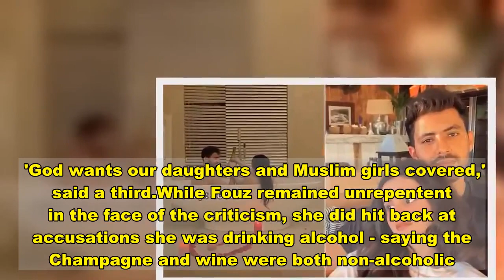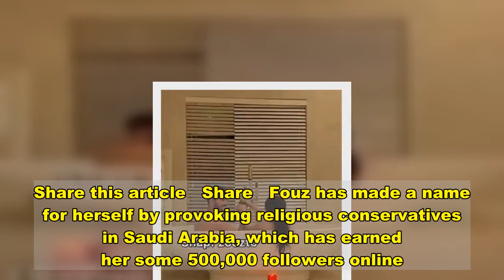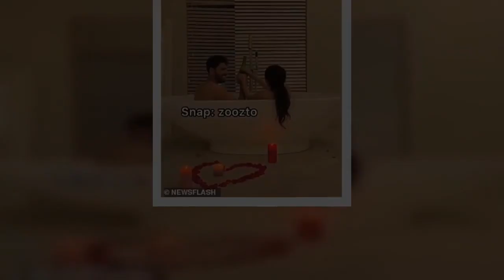Saudi influencer sparks outrage by posing naked in the bath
A Saudi influencer has sparked outrage by posting images of herself naked in the bathtub with her husband to celebrate getting a verified Snapchat account. Fouz Al-Otaibi appears topless in the images alongside husband Ahmed Moussa as the pair lounge in a bathtub while drinking Champagne.In a second video clip she is also seen jumping on her husband's lap before dancing around and swigging from a bottle of red wine. But the images prompted fury in conservative Saudi Arabia, with viewers accusing her of 'violating public decency'.   'Where does those animals live,' one user wrote. 'If in Saudi Arabia, why aren't they issued an arrest warrant against for spreading vice and violating public decency?' 'Fame and money humiliate humans,' another added. 'God wants our daughters and Muslim girls covered,' said a third.While Fouz remained unrepentent in the face of the criticism, she did hit back at accusations she was drinking alcohol - saying the Champagne and wine were both non-alcoholic.   Share this article   Share   Fouz has made a name for herself by provoking religious conservatives in Saudi Arabia, which has earned her some 500,000 followers online.In the past, she has posted intimate shots that include her jumping on her husband's lap and exchanging kisses with him.And in 2019 she provoked a furious backlash after posting her marriage contract online, containing a list of rules that her husband must abide by.   They included providing her with a household cleaner, money to live off, and stipulated that he cannot take another woman in marriage - which is sometimes permitted by Islamic marriage laws.'A man who marries after agreeing to any condition is stupid,' one wrote.'Was she serious when she wrote out these conditions,' another added. 'I swear there are no more men. 'Sharia stated that a man can marry four women and he can find a hundred better than this one.'